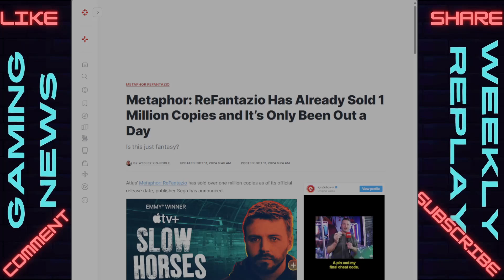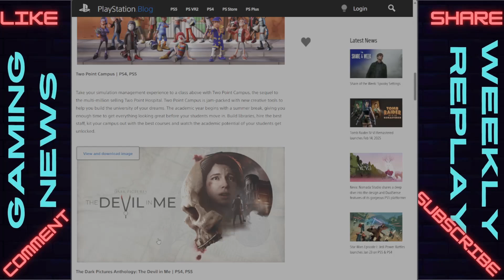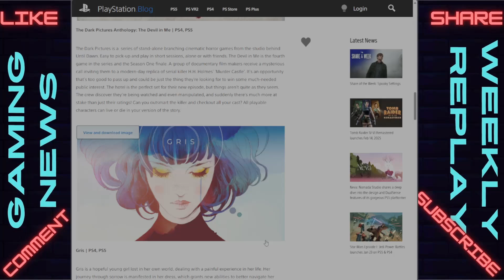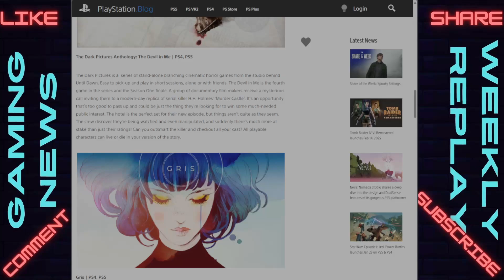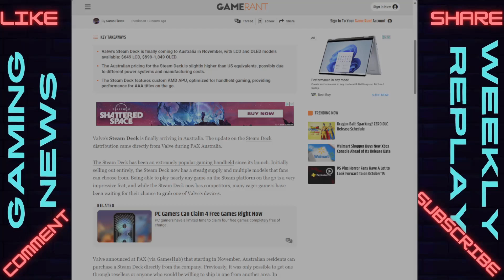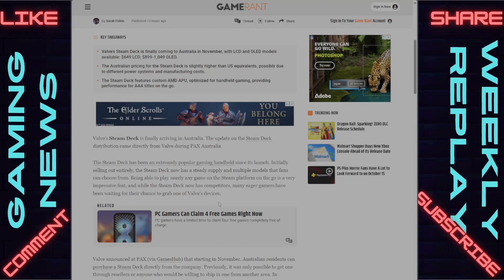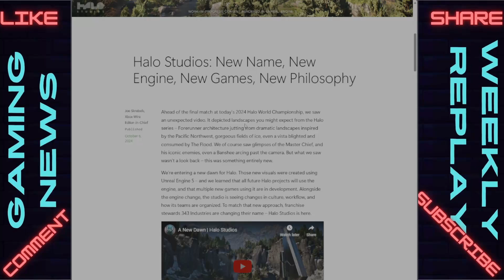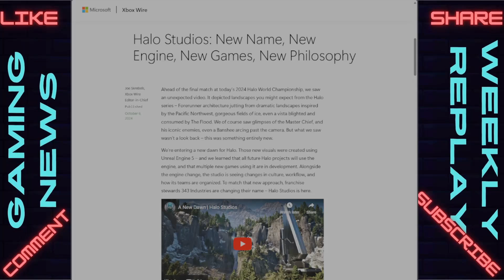Gaming News Weekly Replay - Halo Studios | Metaphor Hits 1 Mil | Steam Deck Goes Down Under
this is a brief replay of what has happened in the week of gaming from 10/5/24 - 10/12/24.